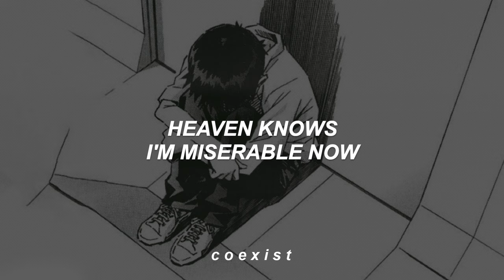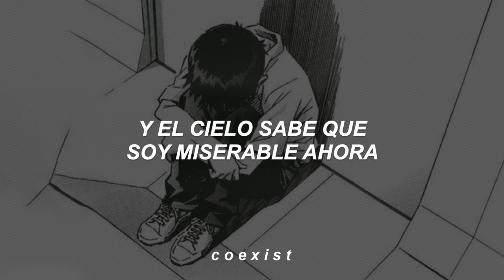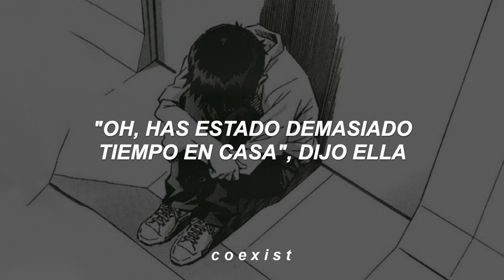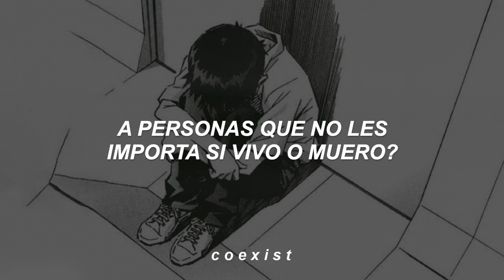the smiths // heaven knows i'm miserable now (español)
que se joda morrissey, pero que vivan the smiths uwur

[Verse 1]
I was happy in the haze of a drunken hour
But heaven knows I'm miserable now
I was looking for a job and then I found a job
And heaven knows I'm miserable now

[Refrain 1]
In my life, why do I give valuable time
To people who don't care if I live or die?

[Verse 2]
Two lovers entwined pass me by

[Refrain 1]
In my life, oh, why do I give valuable time

[Verse 3]
What she asked of me at the end of the day
Caligula would have blushed
"Oh, you've been in the house too long", she said
And I naturally fled
[Refrain 2]
In my life, why do I smile
At people who I'd much rather kick in the eye?

the smiths, the smiths lyrics, the smiths audio, the smiths live, the smiths subs español, heaven knows i'm miserable know the smiths, heaven knows i'm miserable now subtitulado, i was looking for a job and then i found a job, this charming man, heaven knows i'm miserable now lyrics, letra español, letra, male manipulator music jaksj, there is a light that never goes out, asleep, i know it's over, tiktok, tik tok